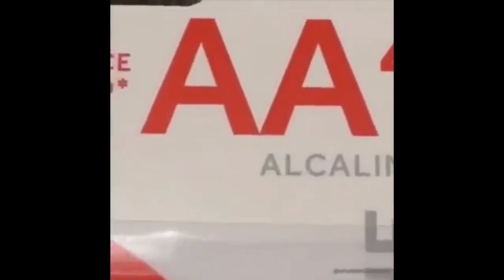Try not to laugh challenge [MEGA HARD!!!!!]